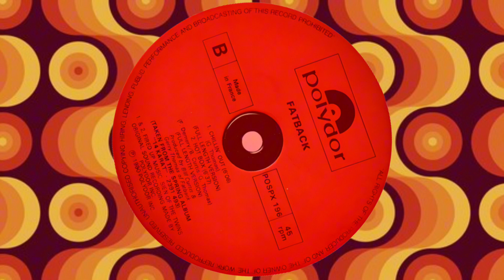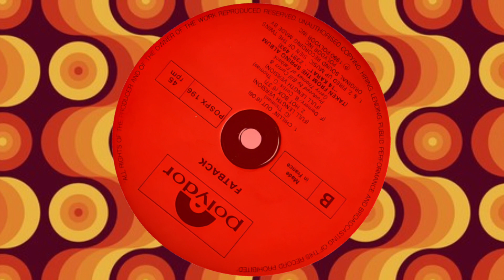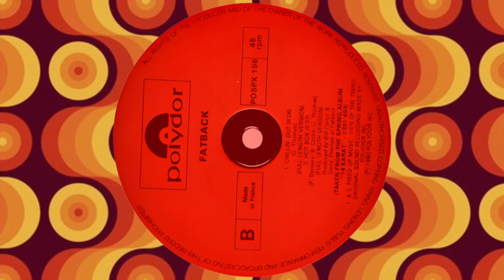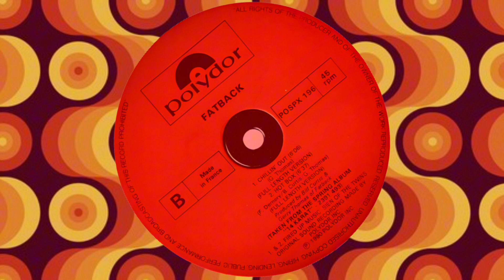Fatback Band - Chillin' Out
Funk - Latin

(HQ)